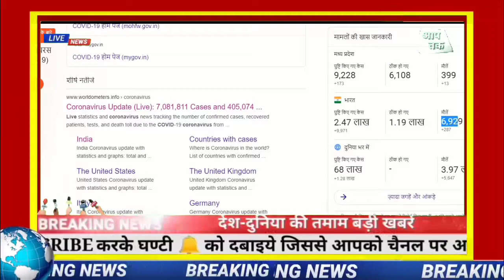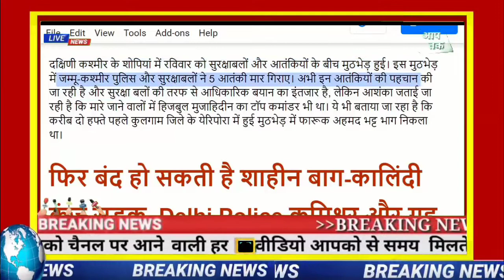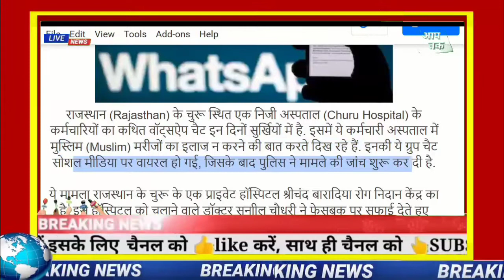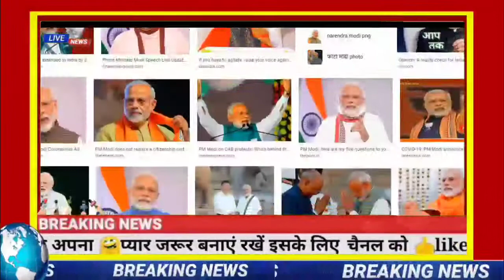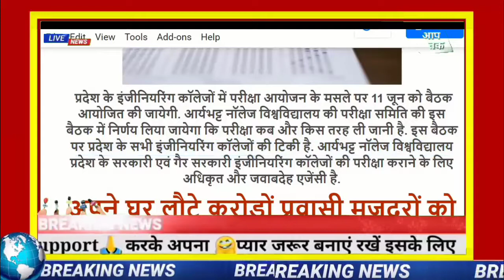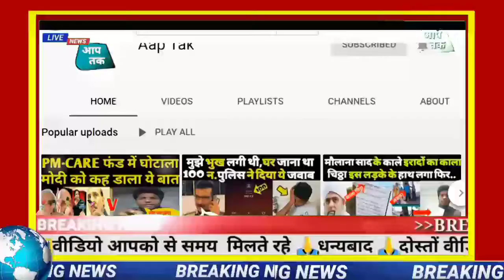Today's Breaking News|आज 8 जून के मुख्य समाचार, Petrol price, Gold Rate, Modi News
भारत का सर्वश्रेष्ठ हिंदी न्यूज़ चैनल है ,जो भारत के हाईलाइट मुद्दे जो राजनीति,समाज ,तकनीकी ,पर्यावरण ,खेल,आदि जगत से संबंधित खबरों को आपके सामने लाता है ,सबसे पहले खबर पाने के लिए बने रहिए हमारे साथ

((आपका धन्यवाद))

News Topic

आज 06मई 2020 के ताज़ा खबरें मुख्य समाचार!News Headlines!06May news!Todays Breaking News !Modi News

Non stop news !आज 06 मई 2020 के मुख्य समाचार!PM मोदी news!todays Breaking News

 06मई 2020 आज की खबरें! मुख्य समाचार! आज की ताजा खबरें! मौसम समाचार!
May _News
देश_दुनिया_की_सभी खबरें_
weather in today and tomorrow weather forecast today and tomorrow weather in India now Pune climate temperature yesterday rain weather weather forecast in India weather India satellite image today AccuWeather India weather monsoon satellite India weather live weather weather live in India gujrat
1.weather forecast 2. weather today 3.weather forecast India 4.live weather India 5.live weather today 6.आज का मौसम कैसा रहेगा 7.कल का मौसम का हाल दिल्ली 8.आज का मौसम कैसा रहेगा गुजरात 9.कल का मौसम कैसा रहेगा मध्य प्रदेश 10.आज का मौसम कैसा रहेगा11. आज का मौसम दिल्ली12. आज का मौसम मुंबई 13.आज का मौसम हैदराबाद 14.मौसम कैसा रहेगा आज का15. कल का मौसम कैसा रहेगा 16.मौसम का हाल मौसम समाचार 2020 17. मौसम समाचार वीडियो